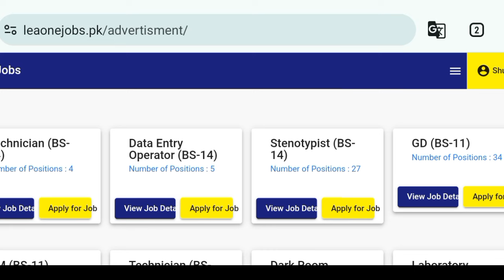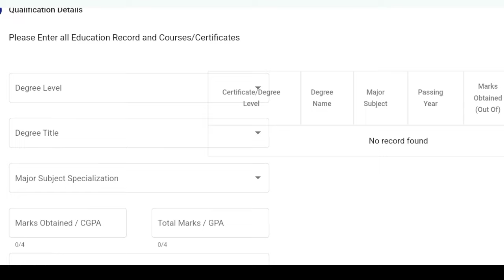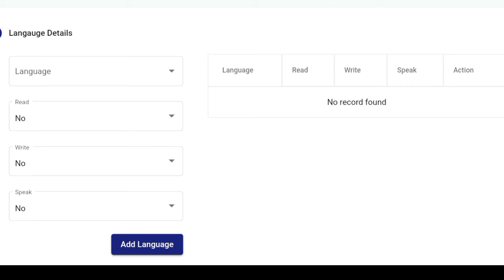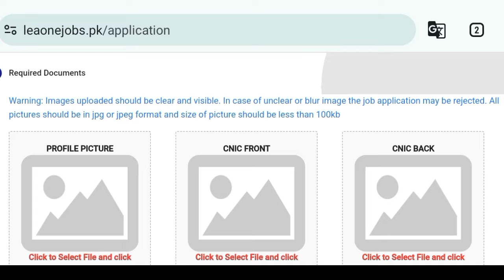IB jobs 2024 online apply - How to apply for IB jobs 2024 - intelligence bureau recruitment 2024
Intelligence Bureau IB Jobs 2024 - Government Jobs 2024 - Latest govt jobs in Pakistan 2024